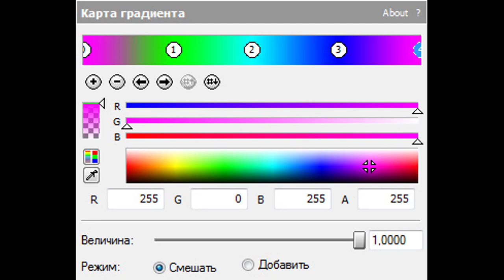How To Make Helium Power